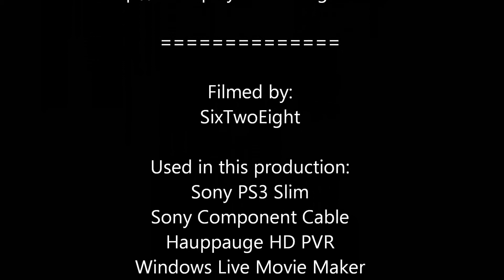PSL MS:Pacific Rift League 1 - Week 4 (28/02/2011), Race 2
This was the last ever Motorstorm:Pacific Rift League night :(

TRACK
The Edge

VEHICLE
Any